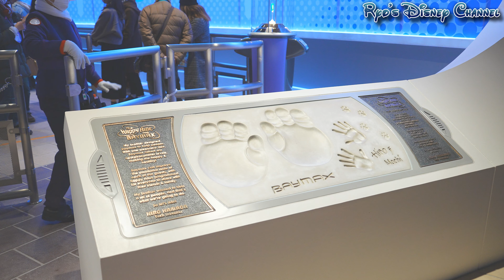【4K】【ベイマックスのハッピーライド】 BGM：♪ア・ニュー・アングル♪2020,12,10/The Happy Ride with BAYMAX/ディズニーランド/Tokyo Disneyland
【パークアトラクション　再生リスト】

(カメラ)
フルサイズミラーレス一眼 SONYα7SⅢ

ミラーレス一眼 SONY α6600

SONYデジタルショットガンマイク 　ECM-B1M

(レンズ)
SONY 単焦点レンズ FE 20mm F1.8 G  (SEL20F18G)

SONY ズームレンズ FE 100-400mm F4.5-5.6 GM OSS (SEL100400GM)

TAMRON 28-200mm F/2.8-5.6 Di III RXD (Model A071)

SONY18-105mm F4 G OSS(APS-Cサイズ用)（SELP18105G）

SIGMA 16mm F1.4 DC DN |Sony Eマウント | APS-C/Super35ミラーレス専用

FIMI Palm 3軸ジンバルスタビライザー

（ジンバル）
Zhiyun　Weebill-S

（SDカード）
キングストン SDXCカード 128GB 最大300MB/s UHS-II V90

※上記製品リンクURLはAmazonアソシエイトプログラムを利用しています。